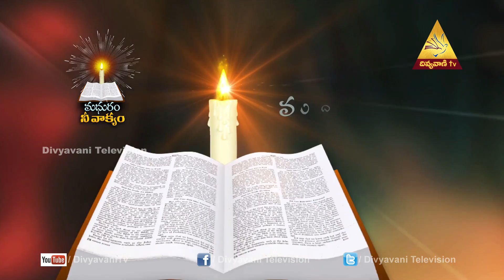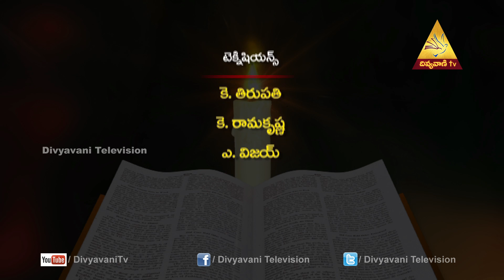Madhuram Nee Vakyam | Mrs Jacintha Rani | Episode 499